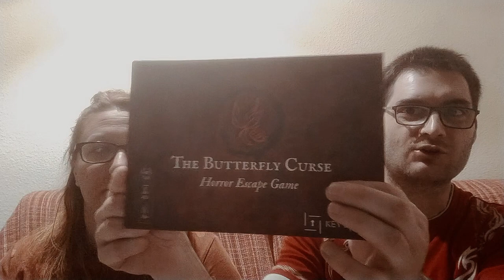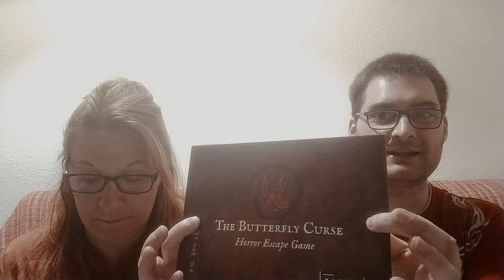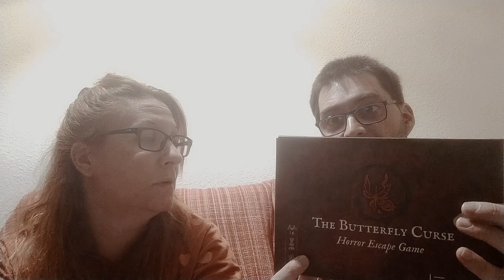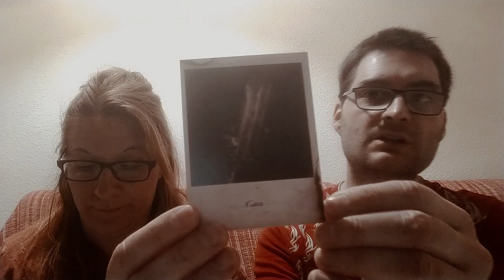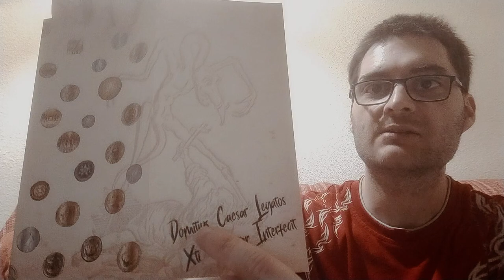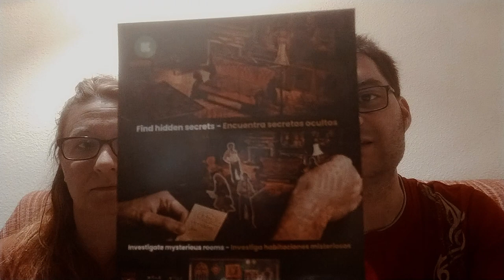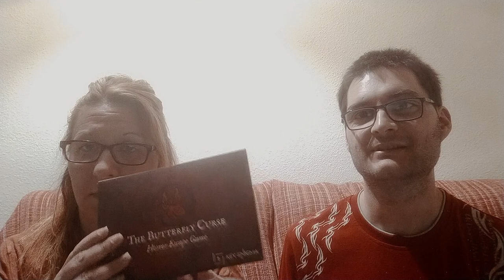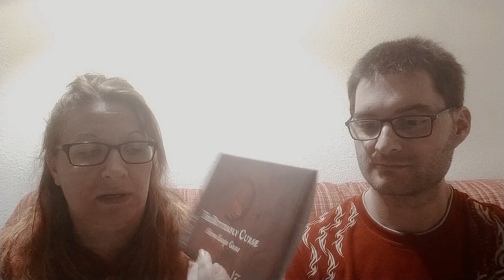La Maldición de la Mariposa - Key Enigma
Buenas familia os traigo una pequeña review de La Maldición de la Mariposa de Key Enigma
Podéis encontrar su nuevo proyecto con escenario 3d y standees